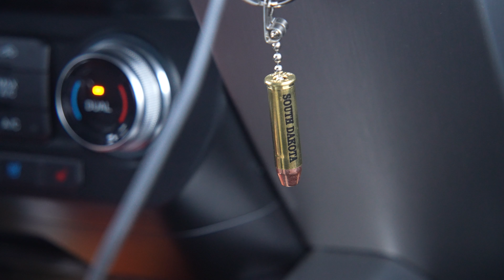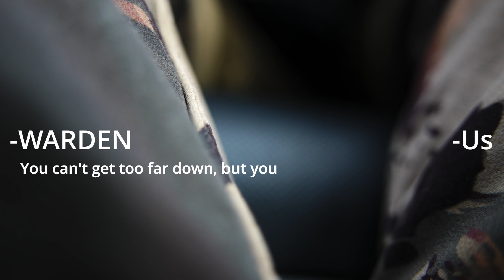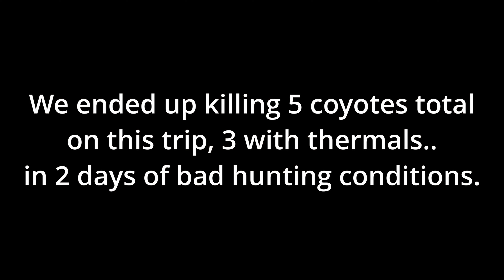A South Dakota COYOTE HUNT | The Wind And River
We make the 9 hour drive to South Dakota for our annual traditional coyote hunt. it wasn't quite what we expected. From hunting in stupid crazy weather to having a tribal land officer show us a honey-hole of a spot to hunt, it was quite the adventure!
0:00 intro
1:12 The River Coyote
4:35 Warden Got us
6:20 The Windy Coyote